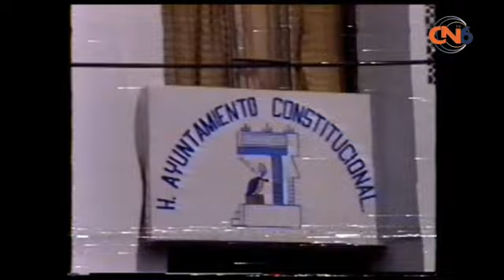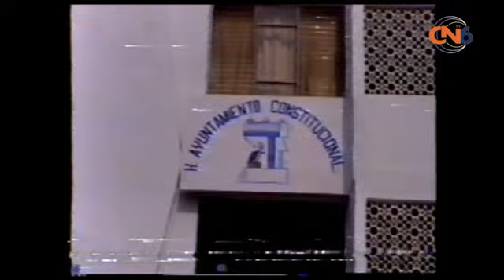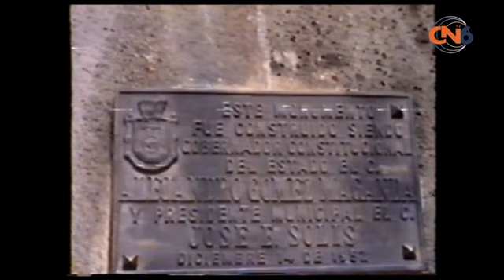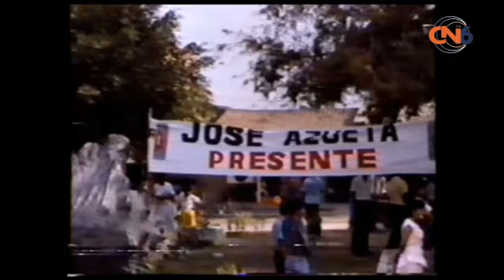Canal 6 en el Tiempo, coronocación de la reina del 13 de abril de 1989